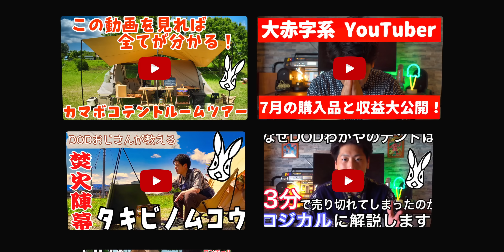ogawa【オガワ】OwnerLodge Type52R TC(オーナーロッジタイプ52アールティーシー）設営&解説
【公式】TENT MONSTER RENTAL
テント紹介しすぎてテントのレンタル事業始めました！
オリジナルグッズも発売中ですのでHPに遊びに来てみてください。

このチャンネルではキャンプ用品を中心にご紹介をしております。

【公式】TENT MONSTER RENTAL宛先

テント# キャンプ#テントレンタル